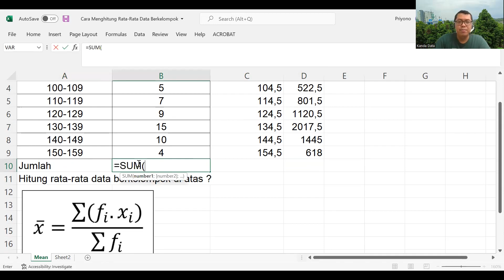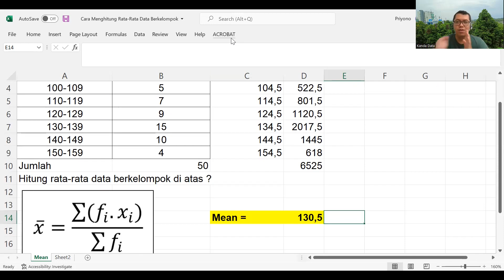Cara Menghitung Rata-Rata Data Berkelompok | Statistika - Bagian 1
Perhitungan rata-rata data berkelompok memiliki cara tersendiri untuk menghitungnya. Bagaimana caranya? Yuk, temukan jawabannya pada video kali ini.